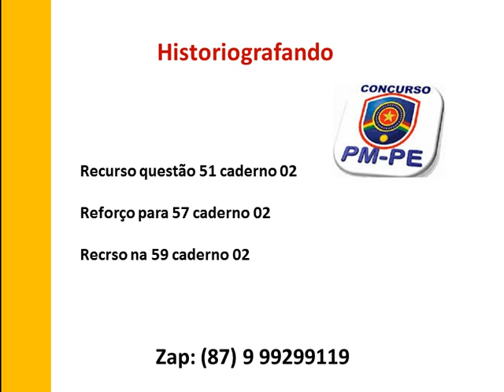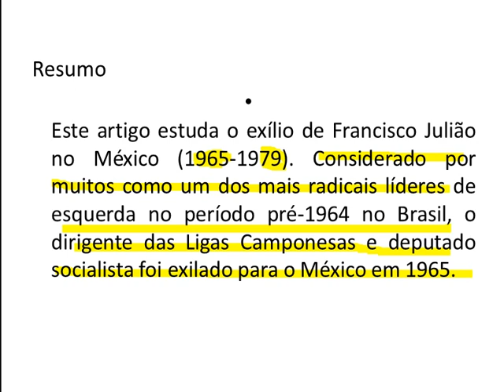Recursos Impetrados PM-PE